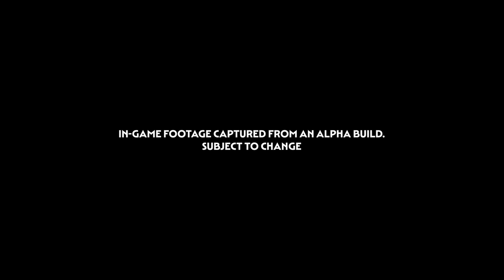Total War: PHARAOH | Canaanite Faction Deep Dive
Feast your eyes on our Canaanite Faction deep dive to get all those extra little need-to-know facts about Irsu and Bay!

Any questions?